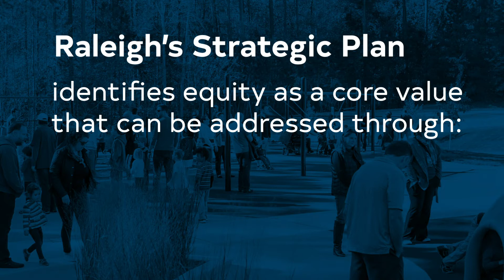How do you define equity? (Segment 1)